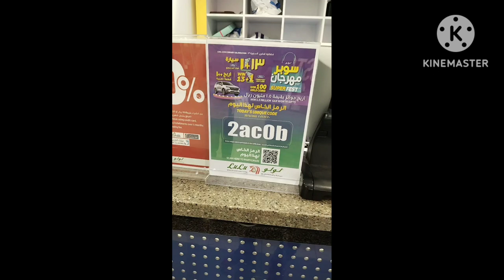Lullu Hypermarket Super Fest 2022 Lucky Draw 25 dec To 25 Jan 2023 लूलू हाइपर मार्केट सुपर फेस्ट2022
Lullu Hypermarket Super Fest 2022 Lucky Draw 25 dec To 25 Jan
reels
Lulu

Lulu offer

lulu jubail

lulu hypermarket

lulu hypermarket today offer

lulu hypermarket offer today

Lulu Jubail today offer Lulu mall Lucknow

Lulul hypermarket Lucknow

Lulu hypermarket Saudi Arabia

Lullu hypermarket alkhobar Saudi Arabia

Lulu hypermarket riyadh Jubail lulu,Lulu alkhobar

Lulu alkhobar

Lulu winning alkhobar

Lulu winner

Lulu winners

Lulu winner alkhobar

Jubail winners lulu

Lulu winners 2022 Lucky winner

Lucky winner alkhobar